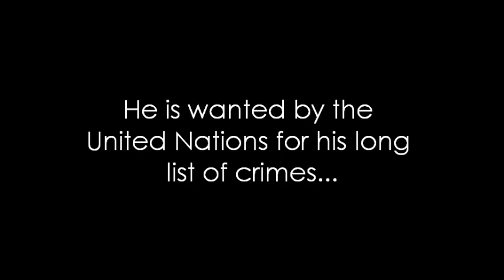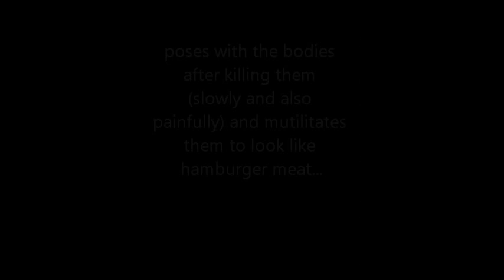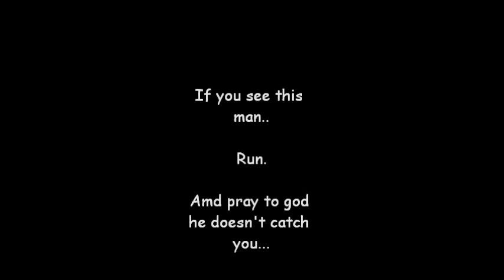Hamburger Jungkook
pls beware.

Song: Hamburger Lady by Throbbing Gristle